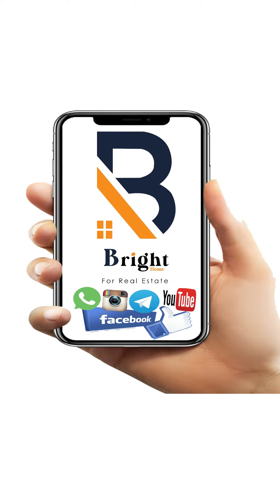مدينة العبور - الحي الثامن - عمارات صبحي حسين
الدور الثالث
مطلة على خط 10
تشطيب لوكس
3 عدادات
خالصة أقساط

تواصل معنا لنصل بك الى الأفضل و الأنسب لكم في مدينة العبور